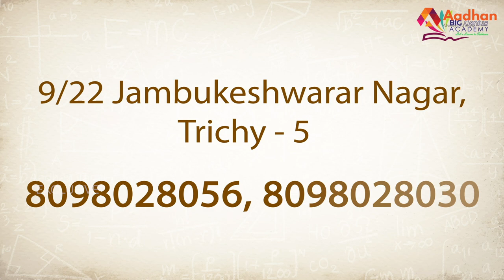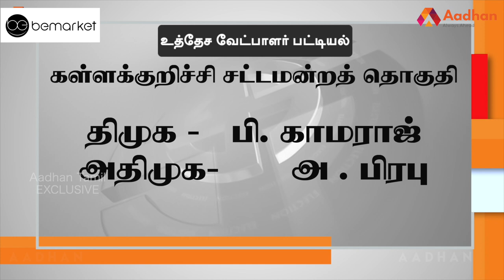கள்ளக்குறிச்சி தொகுதி மக்கள் யார் பக்கம்? | Kallakurichi Election Prediction | Therdhal Kalam 2021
Aadhan, who has thoroughly studied the Kallakurichi assembly constituency, is the 'electoral field' in Tamil Nadu. what is the mood of the people? For whom their support in the 2021 Assembly elections? DMK? Or the AIADMK? Or a third front?

கள்ளக்குறிச்சி சட்டமன்ற தொகுதியை முழுவதுமாக அலசி ஆராய்ந்த ஆதன் தமிழின் ‘தேர்தல் களம்’, மக்களின் மனநிலை என்ன? 2021 சட்டமன்ற தேர்தலில் அவர்களின் ஆதரவு யாருக்கு? திமுகவா? அல்லது அதிமுகவா? அல்லது மூன்றாவது அணியா? என்ற கேள்விகளுக்கு மக்கள் கூறிய பதில்களும், உங்கள் தொகுதியில் என்ன தீர்க்கப்படாத பிரச்னை என்ற கேள்விக்கு விடையளித்த மக்கள், தங்களது கோரிக்கைகளையும் முன் வைத்திருக்கிறார்கள். ஆதன் தமிழின் ‘தேர்தல் களம் 2021’ உங்கள் தொகுதியின் முழு விவரத்தை புள்ளிவிவரங்களுடன் கொடுத்திருக்கிறது.

கள்ளக்குறிச்சி தொகுதி மக்கள் யார் பக்கம்? | Kallakurichi Election Prediction | Therdhal Kalam 2021 | Aadhan Tamil